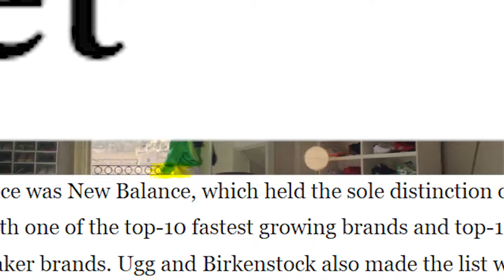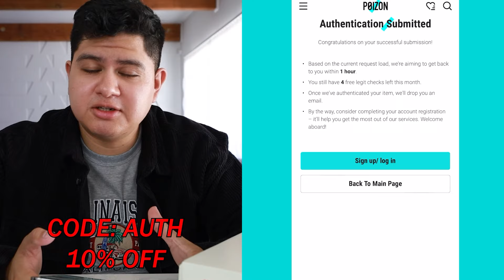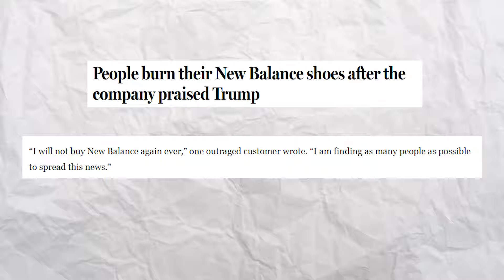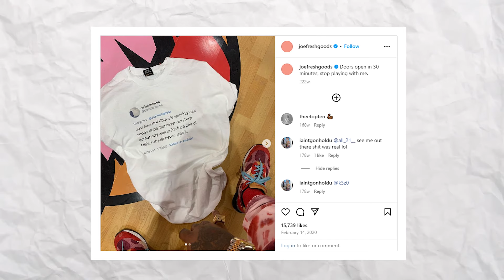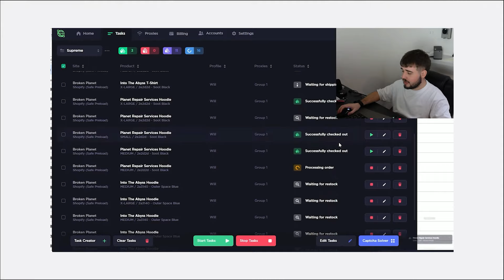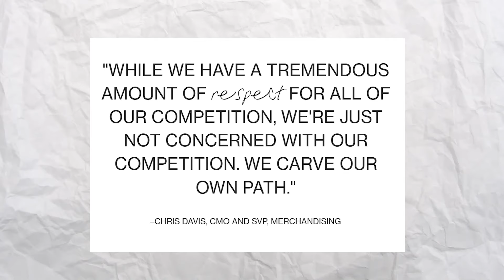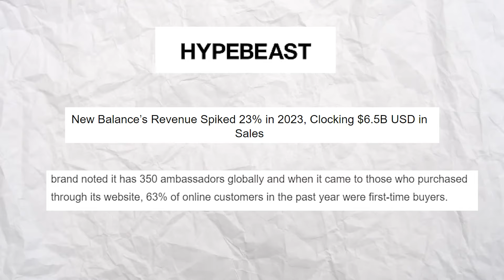How New Balance Became One of the Fastest Growing Brands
POIZON offers:
-Monthly Discounts on Sneakers
-Verify before delivery
-FREE legit check
-Eligible returns

2. New Balance StockX Rankings
4. New Balance Trump Support
7. New Balance Obama Admin
8. New Balance Clarifies Trump Position
11. New Balance 2022 revenue
13. New Balance $10 Billion expected